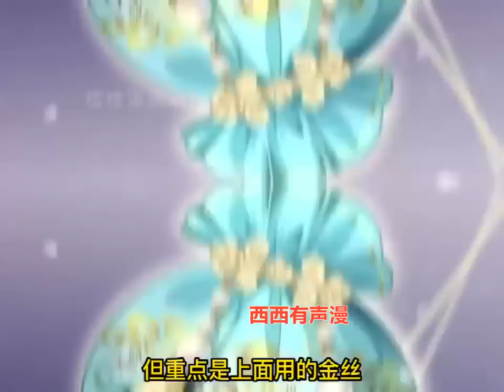《我把皇子养黑化了》 第1至53集 凤妤飞兢兢业业地做系统任务——羞辱男主激发他的斗志，让他登上九五之尊的位子。可没想到开局一箭射偏，竟从对手手中救下男主，一跃成为男主心头的小太阳